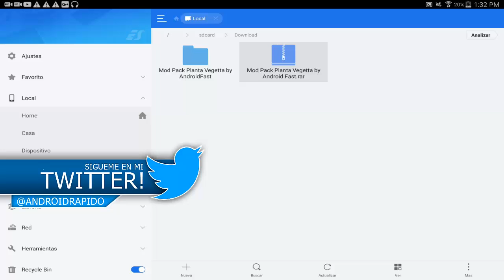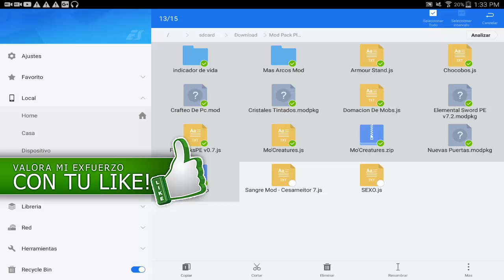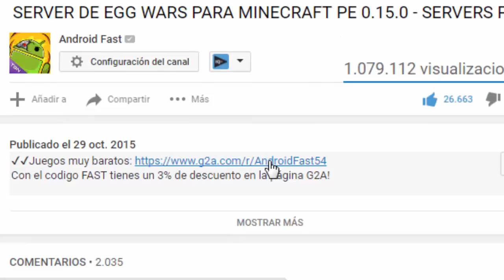PACK DE MODS DE PLANETA VEGETTA PARA MINECRAFT PE 0.15.7 - MODS PARA MINECRAFT PE 0.15.7